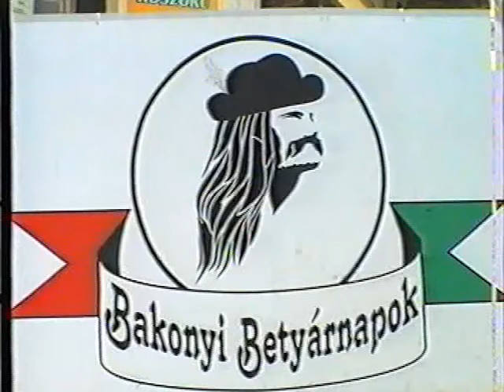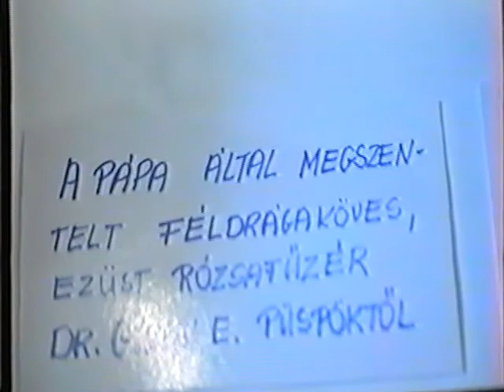Bakonyi Betyárnapok, Csetény, 1999. 1.rész x264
1999-ben Falunapok helyett 5 Zirc környéki település Bakonyi Betyárnapok címmel rendezvény sorozatot szervezett, ennek utolsó állomása volt a Csetényi.

A Kábelstúdió Csetény, új néven Zöld Bakonyért Videóstúdió által feltöltött videók összegyűjtve az alábbi linken elérhetőek